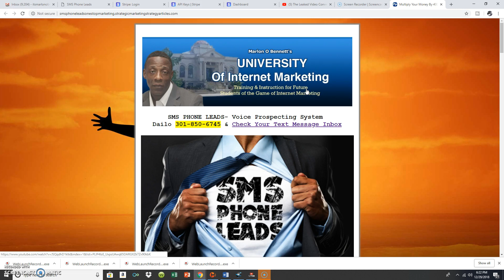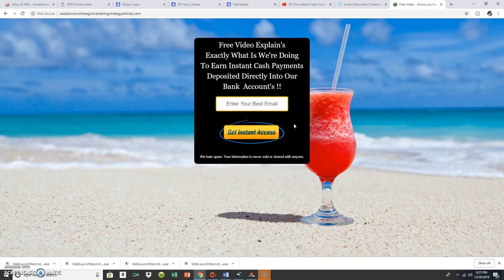HOW TO GET MORE WEBSITE TRAFFIC -FAST 2019 I HOW TO INCREASE WEBSITE TRAFFIC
it's me Marlon,

I'm Happy to announe thta my New "traffic & lead-generation -site"is now "completely -built-out"and "fully-functional"and  you get instant access to the site (absolutely free)

 In todays video I will be talking about "how to get more website traffic" and "how to increase website traffic"  using The Sms Phone Leads System's  24 Hour Voice-Prospecting System and "Auto-text Reply features"

vist my new site !!

contact  text email
'question for marlon' in the subject line